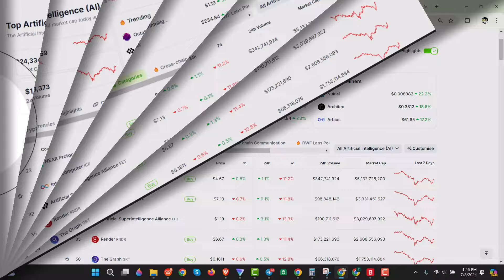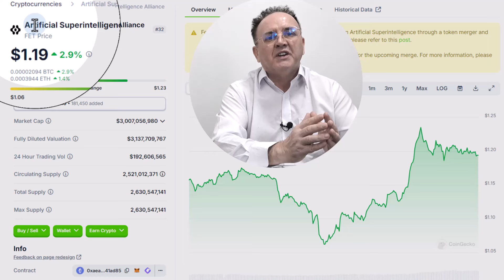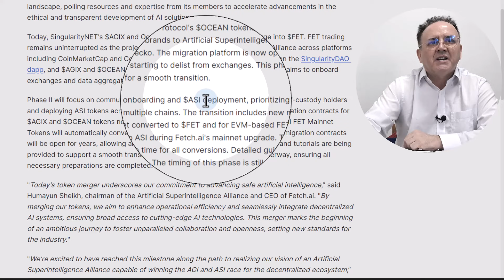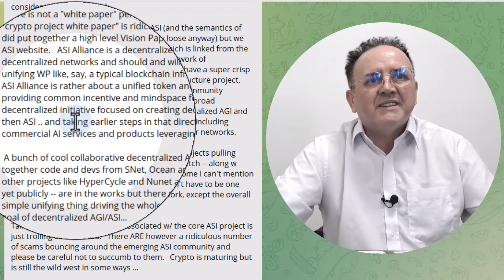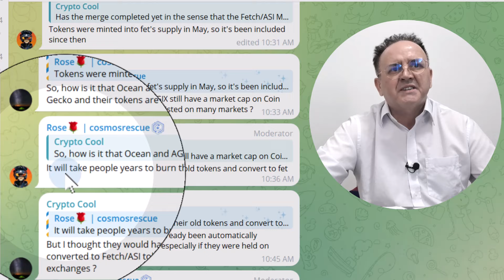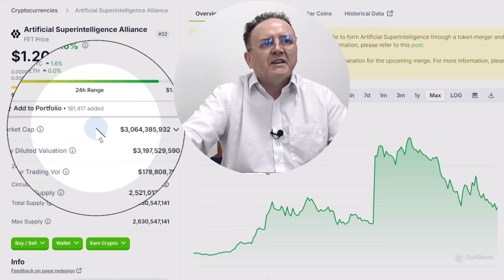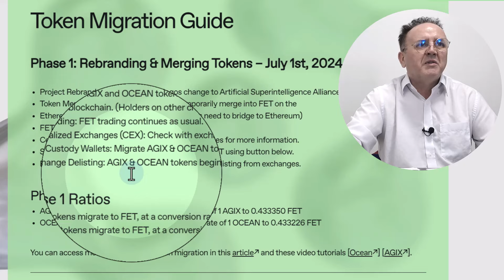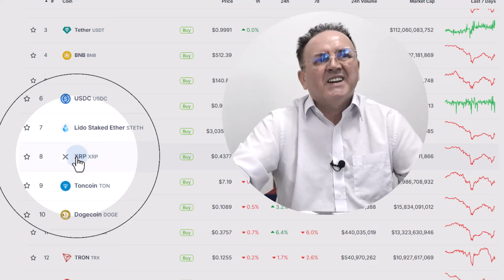Fetch AI, Ocean, AGIX, Artificial Super Intelligence Token, Worth Buying Now ?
Next 100X TO 1000X BUY ALERT - Monday 15th July.  Don't Miss It !  Join The VIP TELEGRAM Chat Now !   SEE BELOW !
🔥Crypto Payments: VIP Private Telegram Chat.
1 year = $399 / 2 years = $499 / 6 months = $275.
Payments by BEP20 (Binance Smart Chain) USDT Wallet Address - below: 0x0986fA864CAd644cC6Ad15dEd4E684B90bAb1727
Check Any Token:  @ttfbotbot - Use this TG Bot to see if a token is dodgey.
🔔 GET A COLD STORAGE WALLET. KEEP YOUR CRYPTO OFF-LINE.
⚠️ Stop scammers spying on you by getting a NORD-VPN.
The scammers in this 2024/25 bull-run will 1000x. Links below to Trezor, considered by Crypto Eddy and Coin Bureau as The Best Cold Storage Wallets.
🌟 Nothing in this video is legal, tax, or financial advice. This video is for entertainment and educational purposes only !
🙏Buy me a beer or a cuppa tea? here's my BEP20 BSC USDT Address:
0x523155C37d8c55560eab89321A108bD22aCf133a
Time Stamps
00:00 - Intro / Disclaimer
01:23 - AI Projects by Market Cap
04:40 - ASI/Fetch Token
10:11 - Telegram Information Is Most Up-To-Date !
23:30 - ASI Website
26:35 - Conclusion
28:20 - Summary, Like, Subscribe, Share.
28:25- Time For Eddy’s Cuppa Tea !